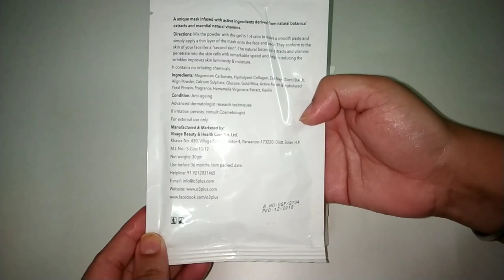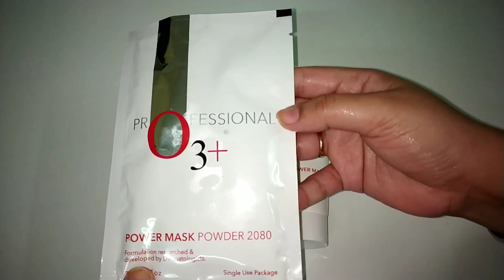O3+ Power Mask | Face Pack | Brightening & Glowing Mask | Best Face Pack for Bride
o3 + Power Mask | Face Pack | Brightening & Glowing | Best Face Pack for Bride

About this Video : In this video I am sharing o3 + Power Mask Review and Demo.

To Buy 👇
o3 +  Facial Power Mask

Thanks!